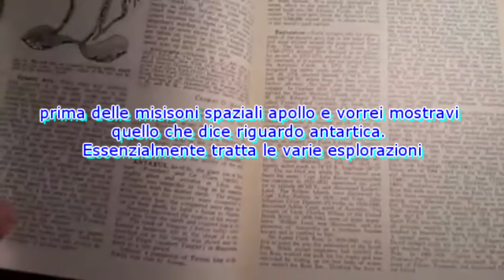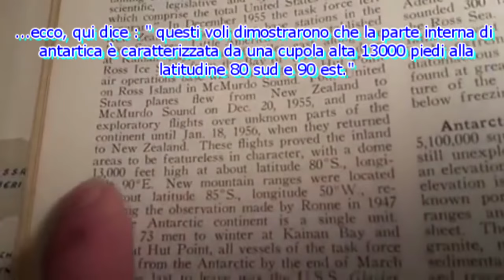Terra Piatta: La Prova della Cupola, in un'Enciclopedia, del 1958. (Sub-Multilingual)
Terra Piatta; Prove, della Cupola: in un'Enciclopedia Americana, del 1958 (prima delle: Missioni Apollo e del Trattato Antartico, del 1961).

Rilancio i Video di: "Vito - Conspiracy Channel", perchè, per colpa dei Troll cattivi, è stato costretto, a Chiuderne i Commenti. Qui, sono Aperti.